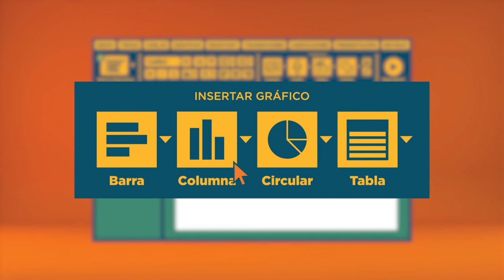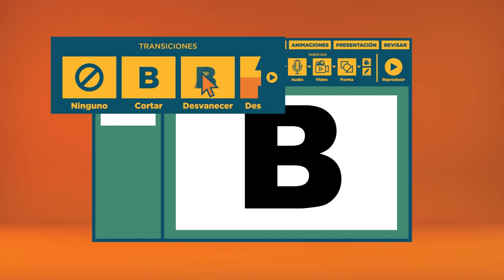Microaprendizaje: ¿Cómo utilizar un editor de presentaciones?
Un video que explica cómo utilizar un editor de presentaciones. Este recurso forma parte de la serie Microaprendizaje ¿Cómo hago? del área Comunicación, producida en el marco del plan Aprender Conectados.